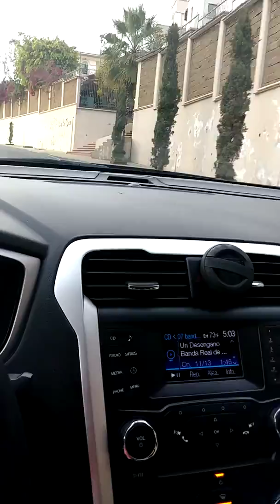Runbo a san andres coru mich.